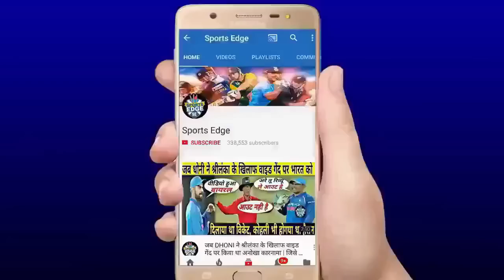KXIPvsCSK: लगातार तीसरा मैच हारने के बाद भड़के KL RAHUL, अपने टीम और DHONI के लिए कह दी ये बड़ी बात